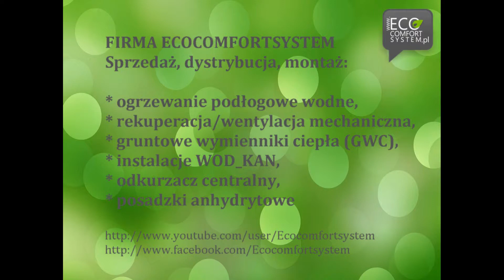Ogrzewanie podłogowe, podłogówka Świebodzice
Ogrzewanie podłogowe, podłogówka Świebodzice, instalacja wykonana na systemie rur Pert al Pert i rozdzielaczach ze stali nierdzewnej. Więcej informacji na naszej stronie